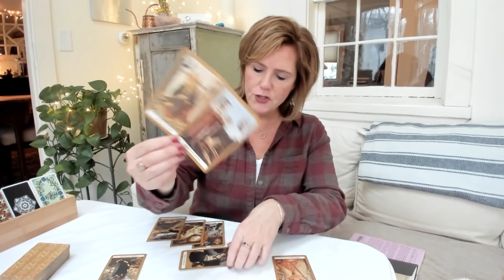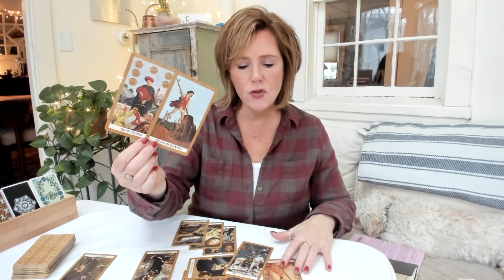Morning Message ShortHit: What Was The Lesson?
**I no longer offer personal or one on one readings of any sort. Thanks for understanding.**